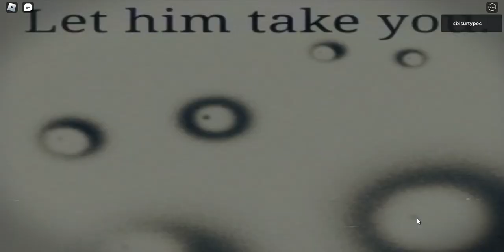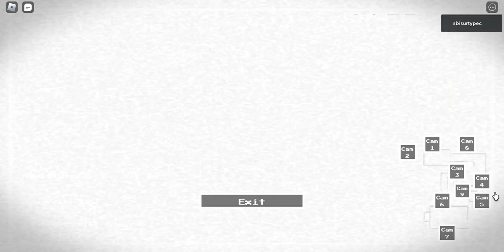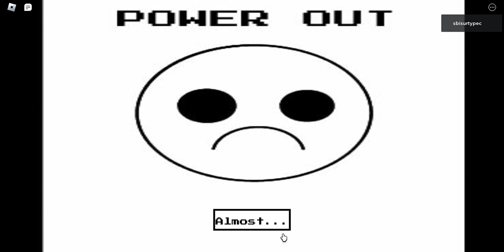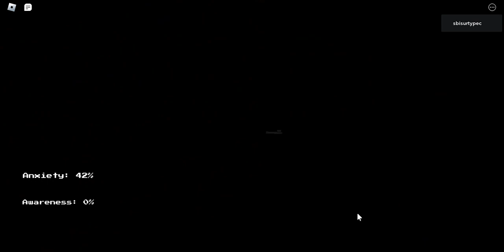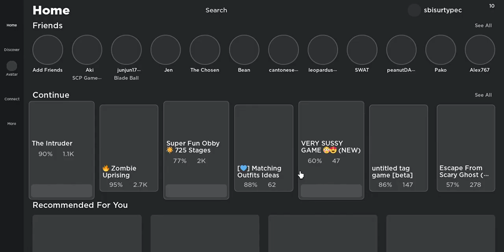The Intruder - House NIGHTMARE Mode | Solo